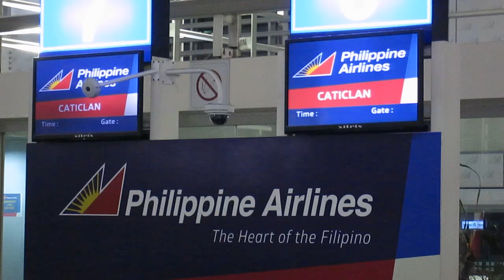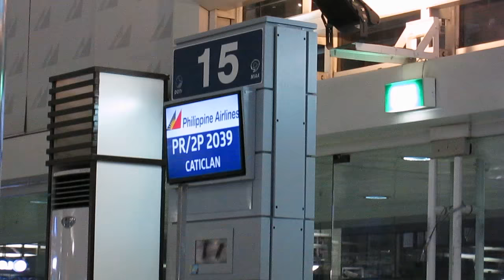The whole day trip to Boracay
I was so happy that I will visit again borscht,  the last time I was there was 2008 together with my friend.  Now it's 2018 I return again it's so nice to see the white fine sand and the clear water of the beach.